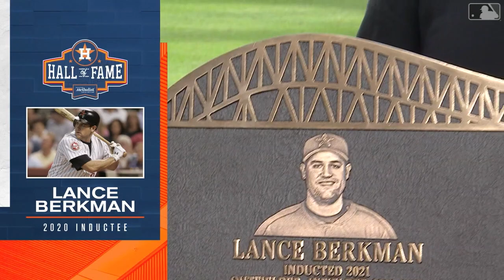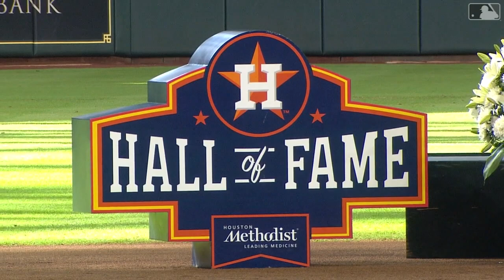2021 Astros Hall of Fame Induction Ceremony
We are proud to honor 6 former Astros players and members of the front office as they were inducted into the 2020 class of the Astros Hall of Fame, presented by @HoustonMethodist

- Cesar Cedeño
- Billy Wagner
- Roy Hofheinz
- Roy Oswalt
- Lance Berkman
- Bob Watson